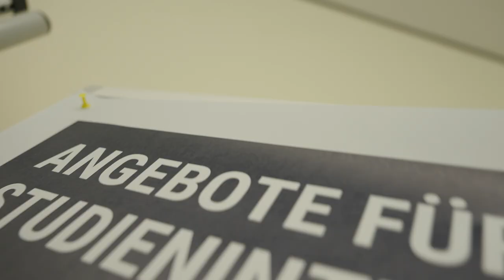Komm zum Hochschulinfotag der Uni Jena!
Studieninfotage an der Uni Jena sind bunt, facettenreich und live! Komm am 25. Mai auf den Campus Ernst-Abbe-Platz und erlebe Veranstaltungen, Chats oder Campustouren. Unsere Studienberater*innen und Studierenden präsentieren ihre Studiengänge, informieren unter anderem über Zulassungsvoraussetzungen oder beraten zu individuellen Fragestellungen; Hochschulgruppen und -vereine inner- und außerhalb der Hochschule stellen ihre Angebote vor.

Schau vorbei – Wir freuen uns auf dich!